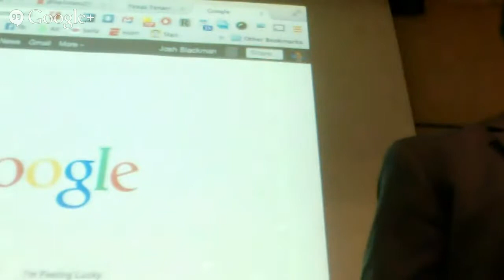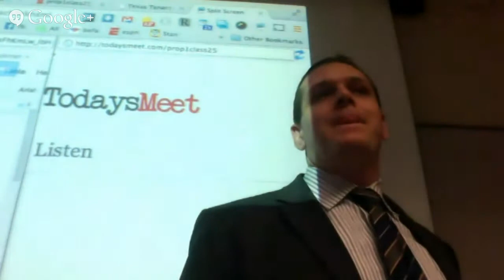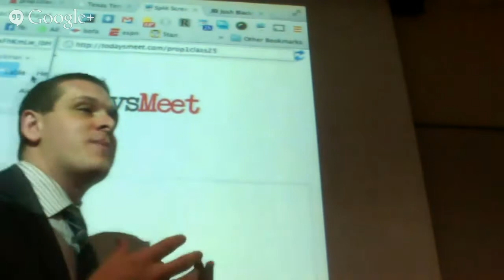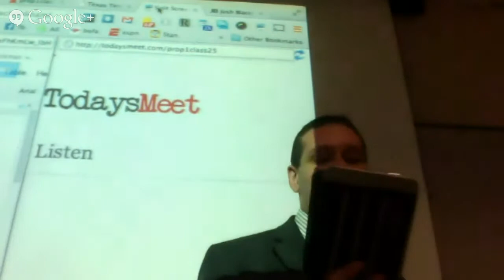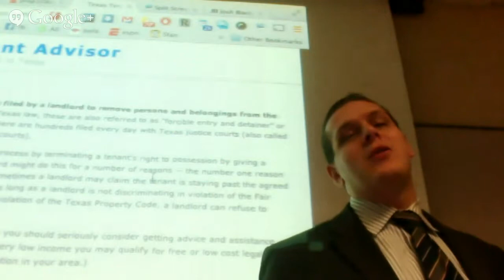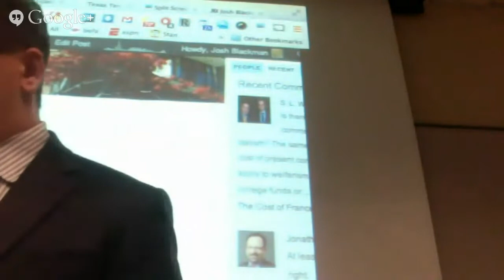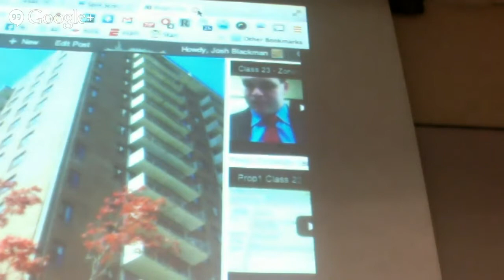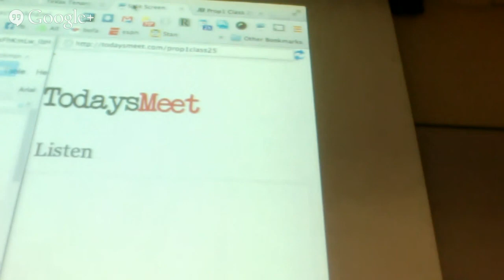Prop1 Class 25 - Landlord-Tenant RElationships I